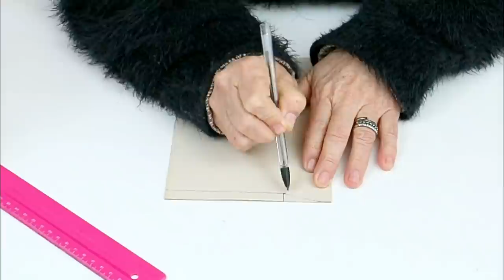MÁSCARA COM ELÁSTICO REGULÁVEL - FÁCIL E RÁPIDA DE FAZER - COM MOLDES EM PDF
Para iniciar a semana vamos aprender como fazer esse novo modelo da máscara de proteção, fácil, rápida e muito confortável de usar. No passo a passo, onde eu ensino como fazer o molde e a máscara, você terá todas as informações necessárias para produzir sem erros mais esse modelo. Com os moldes em PDF que você pode baixar totalmente grátis e o conteúdo em vídeo você vai economizar tempo e dinheiro, poderá fazer para vender e complementar a sua renda. Este é mais um modelo de máscara muito confortável, eficaz e proporciona uma respiração mais fácil e tem um excelente encaixe para a vedação da face. As camadas em tecido de fibra de algodão proporcionam uma proteção adicional e eficaz, retendo na camada externa pequenas partículas de poeira, líquidos, pólen e outros agentes portadores de microrganismos. De acordo com estudos, a proteção oferecida pela máscara caseira, produzida em tecido de algodão é efetiva quando usada junto com as medidas recomendadas de higiene e distanciamento social.  O uso de máscaras caseiras é um acessório indispensável e recomendado em todo o país e está em acordo com as diretrizes e orientações para produção de máscaras caseiras divulgadas pela OMS e ANVISA.